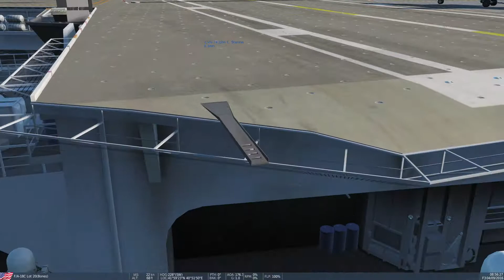6 22 2018 04 46 17 First Time Flying DCS F/A-18C--Bolter, Trap, THREE WIRE!!!!